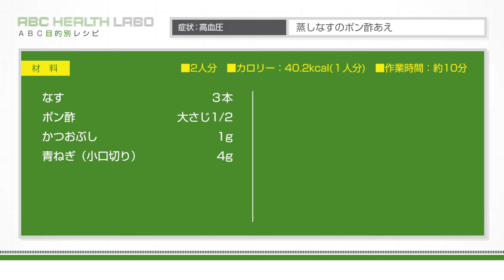蒸しなすのポン酢あえ